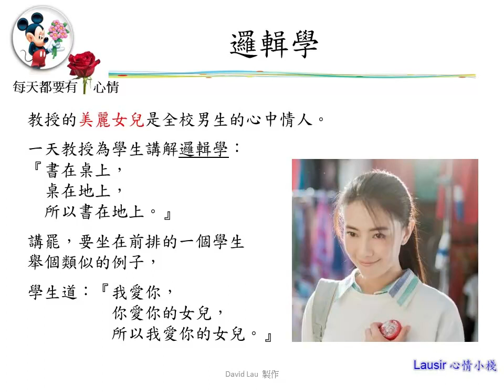邏輯學 幽默小品